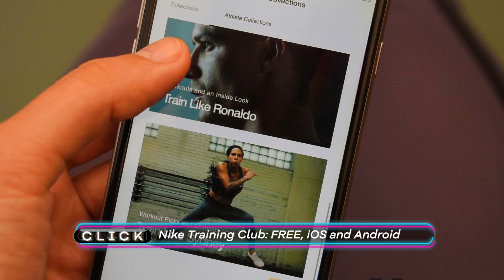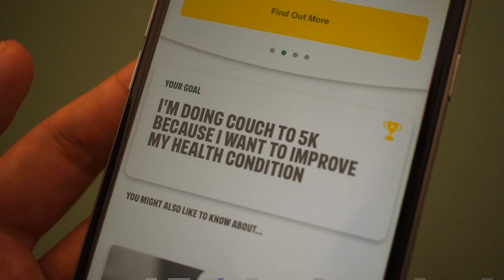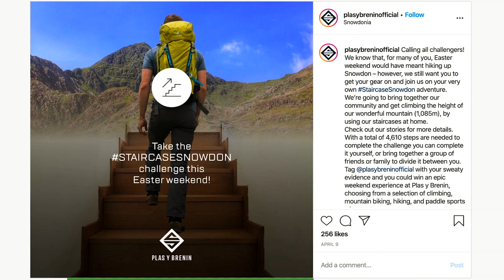How To Keep Fit In Lockdown - BBC Click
From YouTube dance classes from Strictly Come Dancing star Oti Mabuse to augmented reality running, Kate Russell looks at some online guides and tools which could help motivate you to keep fit during the coronavirus lockdown.